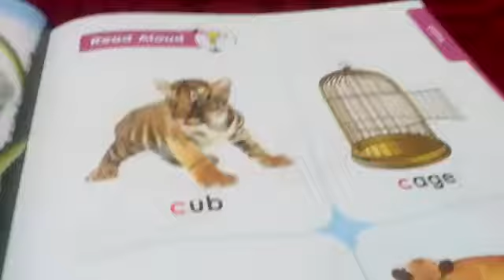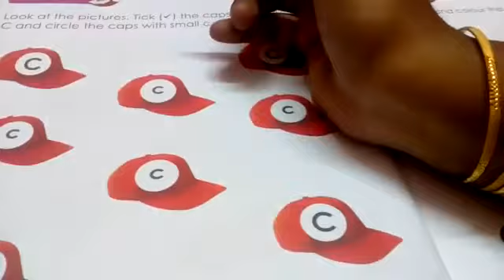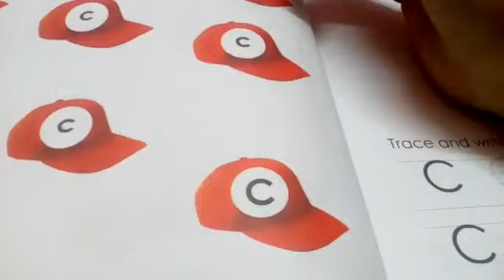Lkg | English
C letter word _ Read aloud - part 3